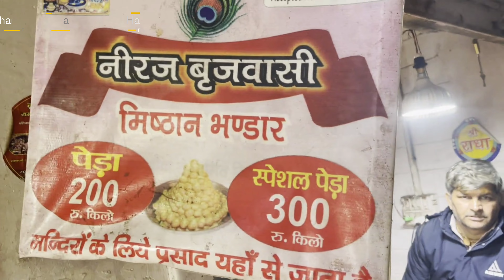Banke Bihari Darshan, Sunday Evening Jan 2023, Happy New Year.